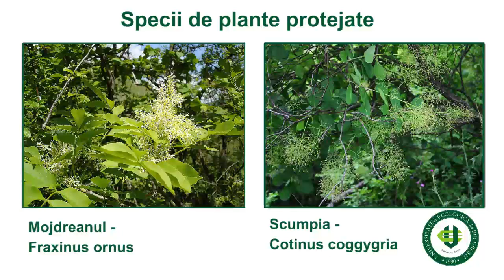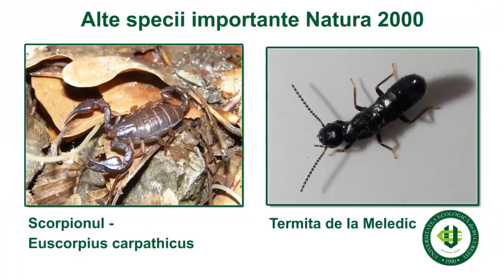Situl Natura 2000 ROSCI0199 Platoul Meledic